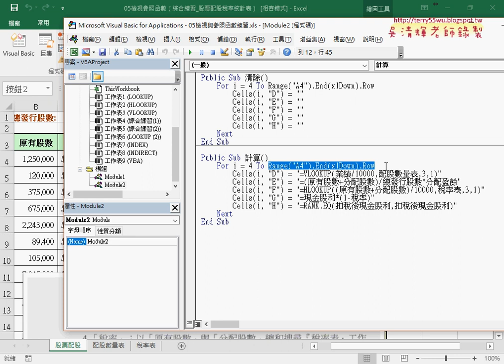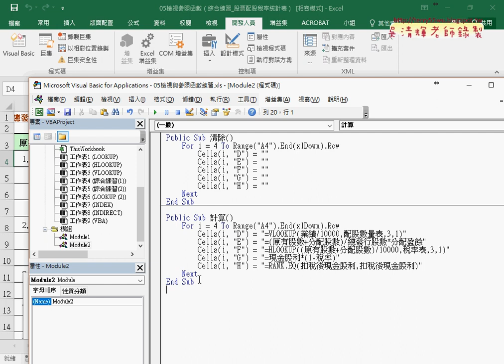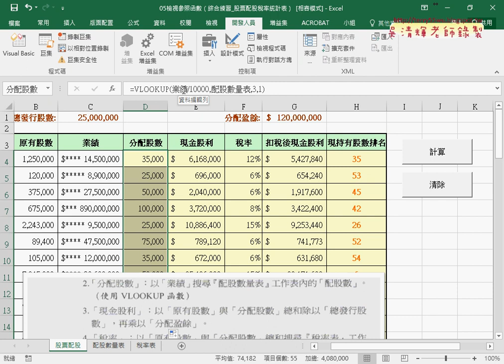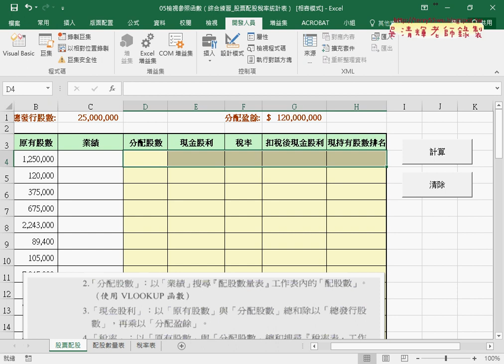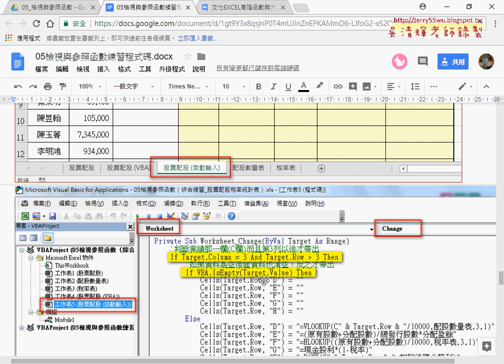06 用VBA直接輸出名稱讓程式變簡單